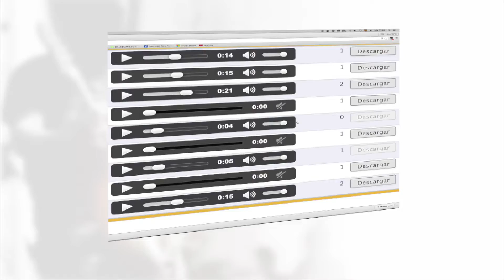En el camerino con Papa Changó, artistas de la plataforma Latitud 1x1 Ecuador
Conoce su trayectoria musical.